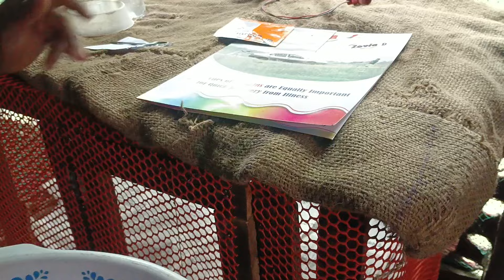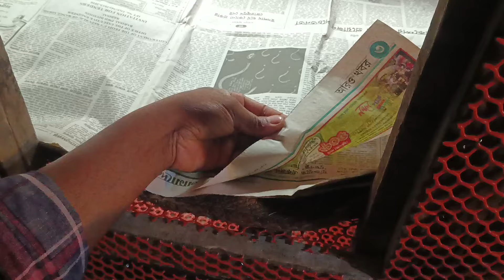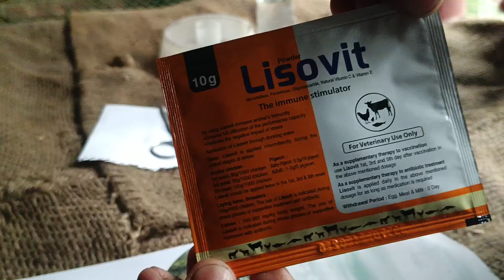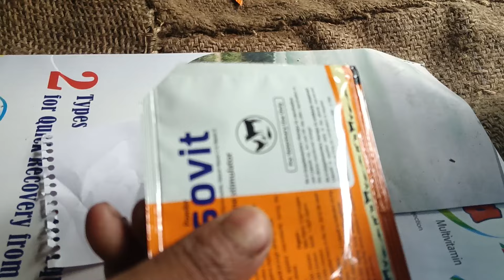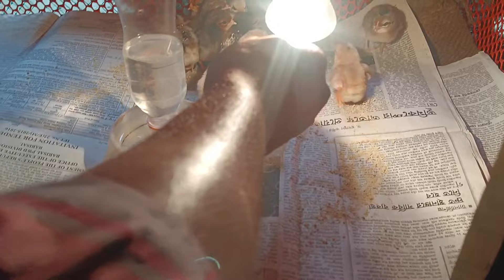মুরগির বাচ্চা ব্রুডিং করার সহজ পদ্ধতি Easy method of brooding chicks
বিভিন্ন জাতের মুরগির বাচ্চা ব্রুডিং করার সহজ পদ্ধতি
Easy methods of brooding chickens of different breeds

বিভিন্ন জাতের মুরগির বাচ্চা পালন করার ক্ষেত্রে সবাই হিমশিম খেয়ে যায়। কিভাবে পালন করলে বাচ্চা সুস্থ সবল থাকে ভিডিও তে এই বিষয়টি নিয়ে আলোচনা করা হয়েছে। ভিডিওটি দেখার অনুরোধ রইল

ভিডিও টা ভাল লাগলে অবশ্যই একটা লাই ওরক
শেয়ার  করিবেন।
কিছু বলার থাকলে কমেন্ট করে জানাবেন।

channel  চাষী রবিন